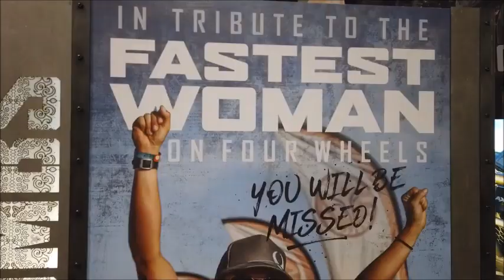(Nie) poważne wywiady - Formula Drift Champion James Deane i voice of FD Jarod DeAnda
Tym razem przenosimy się do Las Vegas na SEMA Show. Zobaczcie jak sobie poradzili z moimi dziwacznymi pytaniami - Mistrz Formula Drift James Deane i głos Formula Drift Jarod DeAnda :) Uwielbiam ich! :)) Zapraszam do oglądania :)

This time we're moving to Las Vegas for the SEMA Show. Check the anwers for my weird questions of Formula Drift Champion James Deane and the voice of Formula Drift Jarod DeAnda :) I love these guys!! :) please check the video :)

PR Management
Renata Rogólska

Mariusz Dziurleja
Team Manager